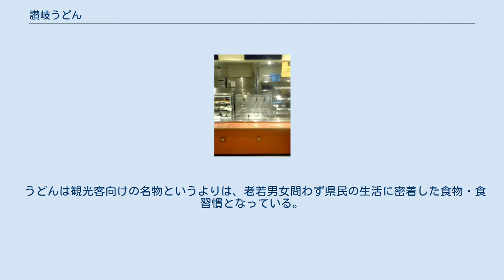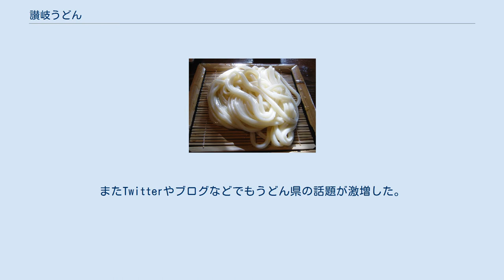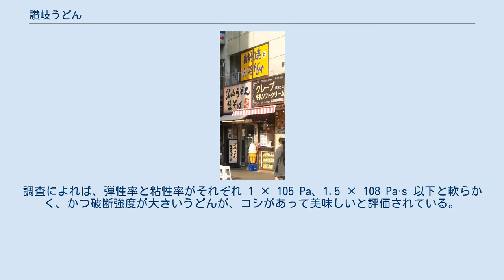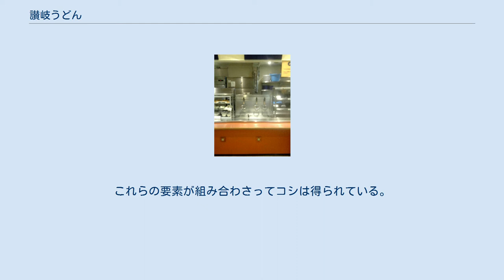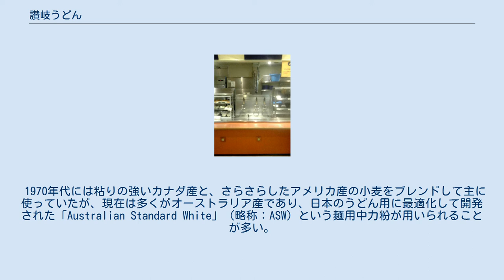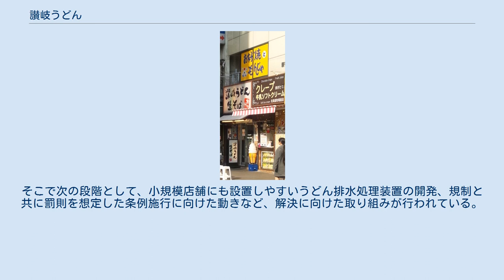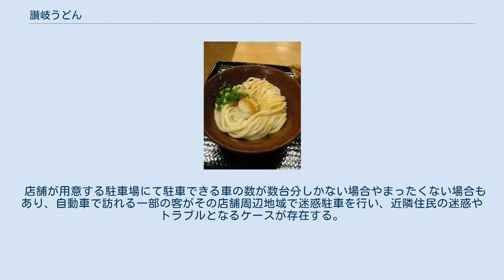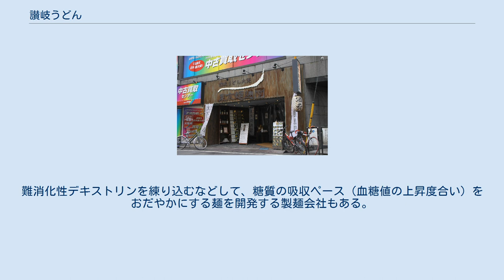讃岐うどん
讃岐うどん（さぬきうどん）は、香川県（旧讃岐国）の特産うどんである。
 香川県において、うどんは地元で特に好まれている料理である。
 同県の2016年時点のサイトによれば、蕎麦とともに人口一千人あたりの店舗数は日本全国の都道府県別統計においても第1位であり、うどん用小麦の使用量は全国一位であったとされる。
 料理等に地域名を冠してブランド化する地域ブランドの1つとしても、観光客の増加、うどん生産量の増加、知名度注目度の上昇などの効果をもたらし、地域ブランド成功例の筆頭に挙げられる。
 日経リサーチの隔年調査では地域ブランドの総合力において350品目中1位となり（2008年、2010年連続）、観光客は行き先選択の理由、香川の魅力の第一にうどんを挙げ、2011年には香川県庁と香川県観光協会はうどんを全面的に推しだした観光キャンペーン「うどん県」をスタートさせた。
 古くから良質の小麦、塩、醤油、そして地元ではイリコと呼ばれている煮干しなどが、讃岐国（現在の香川県）の特産品であり、それらうどんの材料の入手が容易であった。
元禄時代の一枚の屏風絵にも複数のうどん屋を認めることができる。
時代が下り、現在の地域ブランド名称として広く知られるようになったのは、うどんを名物とし始めた1960年代頃と考えられている。
 香川県のうどん店や家庭で作られるうどんを指すとともに、日本全国各地の飲食店でもうどん料理が当名称で供されていたり、冷凍食品などとして手軽に購入できたりするなど、香川県外の地域でも容易に食せる料理として広まっている。
代表的なうどんの一種として有名になったことや、2006年から開始された地域団体商標制度への登録は「地名＋商品名」でも、一般的に使用されている名称で全国各地で作られている物は難しいという見解を特許庁は示しており、該当する商品（後述）において「本場」「特産」などと表示する場合のみ、公正競争の観点から規制を設けた程度にとどまっている。
本場でしか味わえない点と、どこでも容易に触れ得る点の両面から、「本場の味を試したい」という欲求を呼び起こすことに成功している一方で、日本国外でのブランド防衛では後手に回った事例も見られる（後述）。
 小麦粉の切り麺であるうどんは香川にしかないものではなく、古来全国にあるが、讃岐は特にうどんのトップブランドとして広く認知されており、各地のうどんを紹介する際に「第二の讃岐うどん」といった表現が用いられたり、特にゆかりはなくとも「讃岐」「讃岐風」を謳われたりしている。
 香川県民の生活の中で、うどんは特別な位置を占めている。
香川県におけるうどん生産量の推移（ゆで麺・生麺・乾麺の合計、香川県農業生産流通課調べ）は、1980年代は1万トン台中盤から2万トン台中盤、1990年代は3万トン強から4万トン台後半、2000年代前半は5万トン弱から6万トン台中盤であった。
2009年の生産量は59 643トン（小麦粉使用量）、全国1位であり、2位の埼玉県の2倍以上となっている。
1980年にはわずか5%でしかなかった日本国内シェアは、以後四半世紀で四半分に迫るほどの伸びを見せた。
 香川県民を対象とした調査によると、うどんを「週に1回以上食べる」人の割合は90.5%、「まったく食べない」人は9.5%であり、「週1回」が最も多く50.8%であった。
 うどんは観光客向けの名物というよりは、老若男女問わず県民の生活に密着した食物・食習慣となっている。
うどん店は高松市・中讃を中心に県全域に分布し、たとえば観光用に店鋪の特定集中区域はない。
彼らは県外に出てもうどんへのこだわりを隠さず、里帰りにうどんを食して帰郷を実感するほどである。
 うどんにまつわる地域行事も存在する。
半夏生（7月2日頃）にうどんを食べるという慣わしがあり、この習慣に基づきさぬきうどん協同組合が毎年7月2日を「さぬきうどんの日」と制定しているほか、大晦日には年越し蕎麦ではなくうどんを食べる県民が一定の割合で存在しており（ただし2010年の四国学院大学の学生による調査では「年越し蕎麦派」が「うどん派」を上回っている）、玉売のうどん店や製麺所は多忙を極める。
また新たな行事やイベントのプロモーション活動にも余念なく、2009年からは「年明けうどん」をプロデュースするなどしている。
 うどんに「讃岐」を、そばに「生」を付記した店看板（東京都新宿区） 日本国内では、名称に対する使用制限はない。
理由として、全国生麺類公正取引協議会と公正取引...